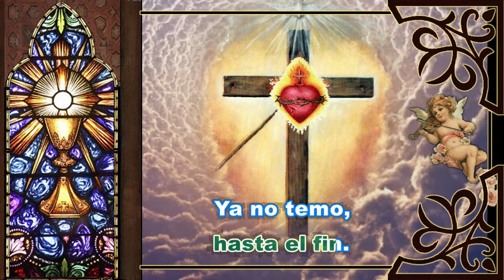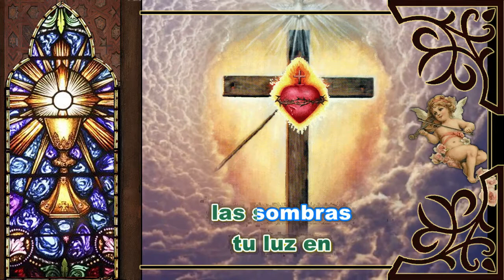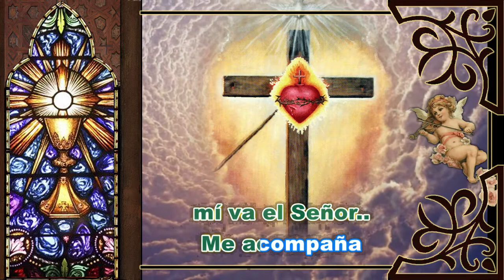Karaoke Cristo está conmigo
Autor: Sandra Fernández / Juan A. Espinosa